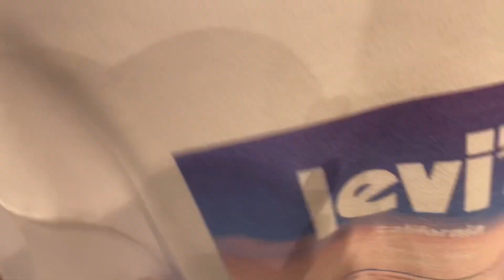Levi’s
Hello dear viewers of my channel. Here I show reviews of clothing stores, it’s very inspiring.